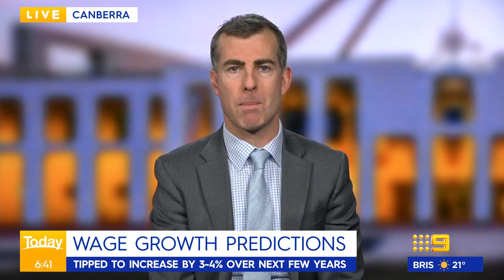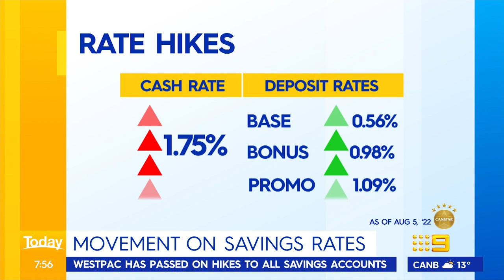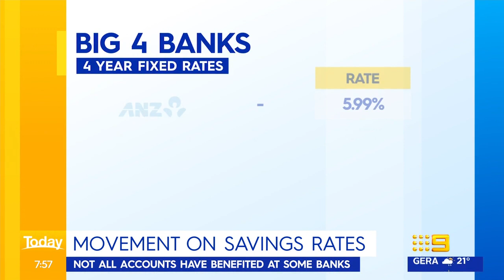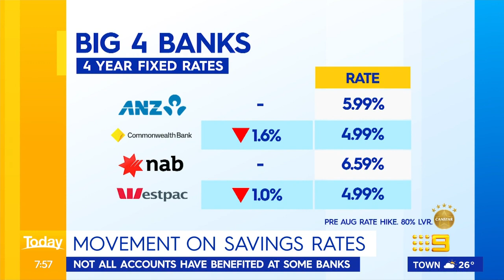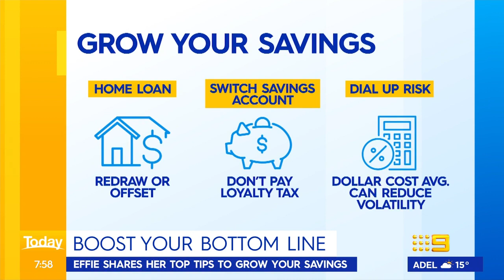Power prices soar as experts warn inflation to remain high | 9 News Australia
Economics editor of the Australian Financial Review, John Kehoe, discusses the rising price of electricity for Aussie families, as the Reserve Bank warns inflation to stay high next year. In good news, the cost of fresh fruit and vegetables look set to drop.